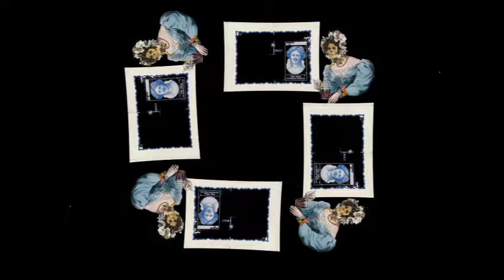6. Matilde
Es su primer día como desempleado.
Puede descansar. Enciende un cigarrillo en la calle
imposible y decide seguir un rastro. ¿Qué lo obsesiona?